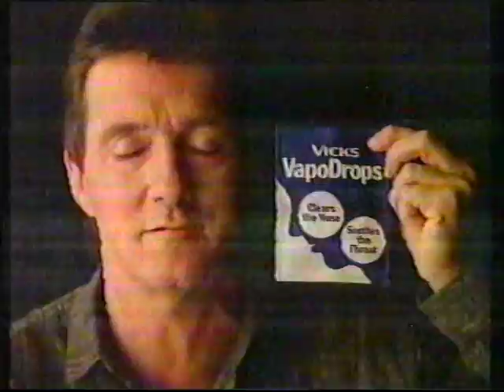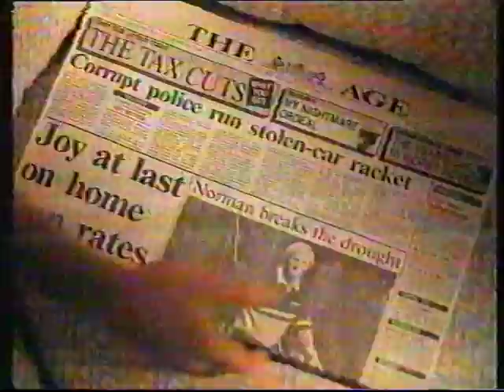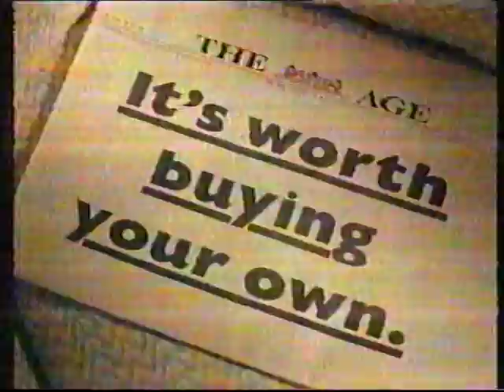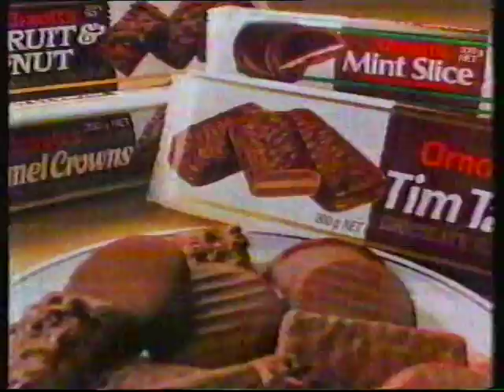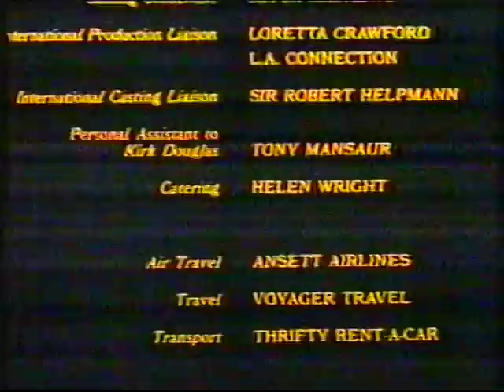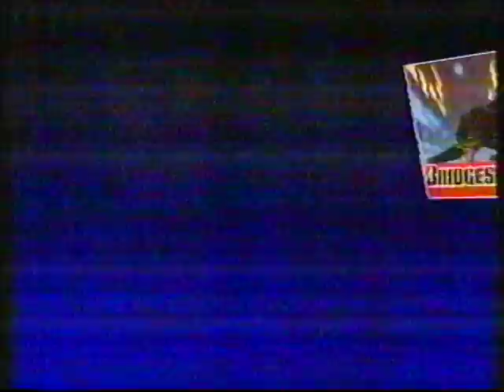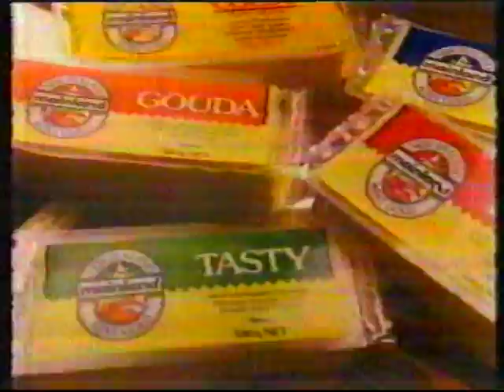Australian TV Commercials 24 (GTV-9, June 21, 1989)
Commercials from Channel Nine Melbourne, recorded on June 21, 1989.

Background: Well, I just smashed my record for the oldest commercial reel I posted by about five years thanks to some relatives of my aunt. These 1980's "nostalgia's" comes from an airing of "The Man From Snowy River".

Note: I was able to figure out the date of recording thanks to the night's lotto numbers (Draw 826) being displayed during the film.

Commercials (* = Repeat):

Block #1:
-Myer (1)
-Ampol
-Janome
-Kodak Express

Block #2:
-Bridgestone
-Arnott's Hazelnut Biscuits
-Colgate Blue Gel
-Vicks VapoDrops
-Pizza Hut
-The Color Purple promo

Block #3:
-Singapore Airlines (1)
-Uncle Toby's Muesli Bars
-Radio Rentals
-Safeway (1)
-60 Minutes promo

Block #4:
-Myer (2)
-Nestle Chocolate
-MLC
-Hungry Jack's
-Kodak Express*
-The Flying Doctors promo

Block #5:
-Bridgestone*
-Myer (2)*
-Drive
-The Age
-Ampol*
-Pizza Hut*
-The Ashes promo

Block #6:
-Singapore Airlines (2)
-Kraft Beef Meals
-Billy Guyatts
-Cointreau
-Kodak Express*
-Napoleon & Josephine promo

Block #7:
-Myer (3)
-Hungry Jack's*
-Decoré
-Holden Astra
-Arnott's Chocolate Biscuits
-Furniture World Saba
-Midday promo

Block #8:
-Bridgestone*
-Kellogg's Sustain
-Kmart
-Qantas Airlines
-Quitline (1)

Block #9:
-The Man From Snowy River ending (with continuity for Hey Hey, It's Australian Made, Graham Kennedy: Coast to Coast, and Spencer For Hire)
-Mainland Cheese
-Quitline (2)
-Safeway (2)
-Copperart
-Nissan Pulsar
-Indiana Jones and the Last Crusade TV Spot (incomplete)